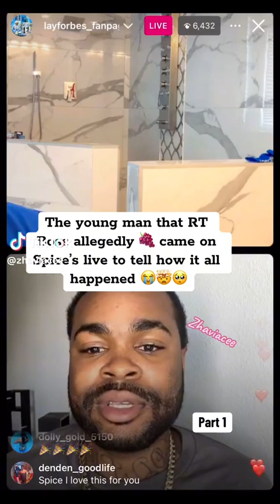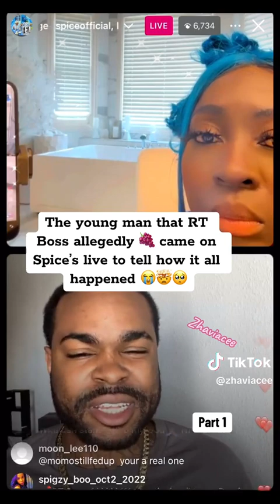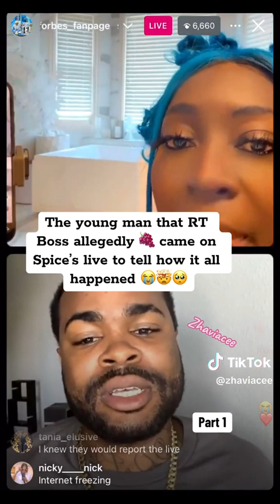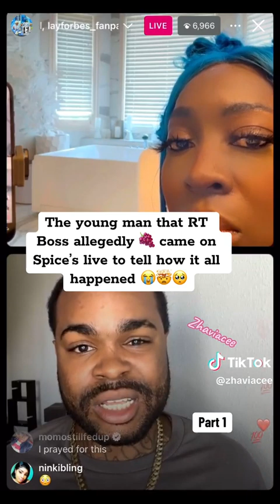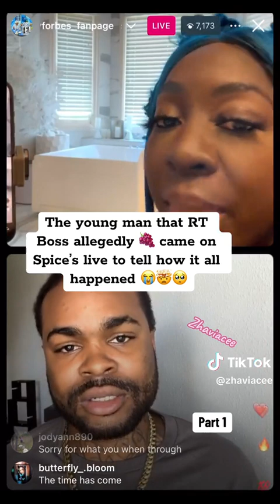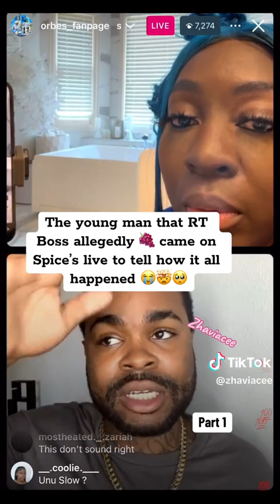the guy who RT boss allegedly r@ped spoke his side of the story on spice live part 2 coming next